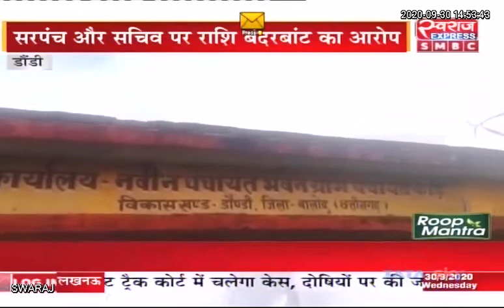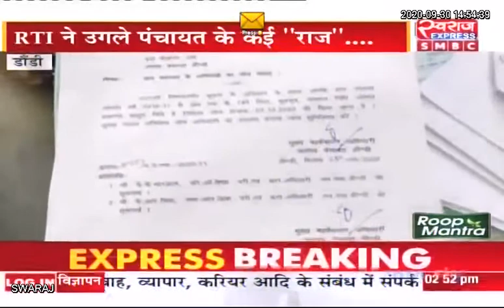Chhattisgarh News | काडे पंचायत में 14 वित्त और मूलभूत की राशि का बंदर बाट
Balod Police Laxmikant Bansod Balod